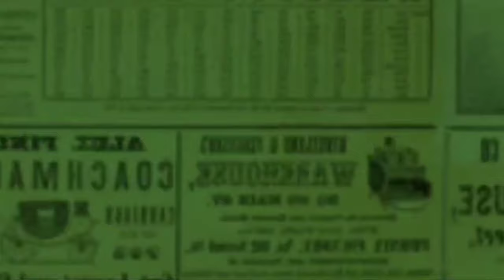BAIM WONG GELONTORKAN UANG RATUSAN JUTA TIAP BULAN UNTUK PAULA VERHOEVEN, SIAP BUKTIKAN DI SIDANG.